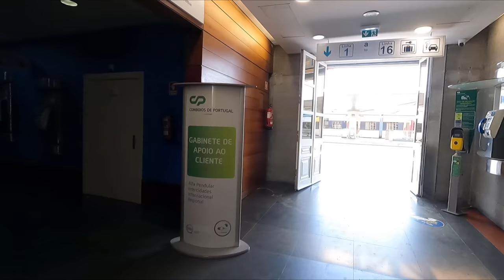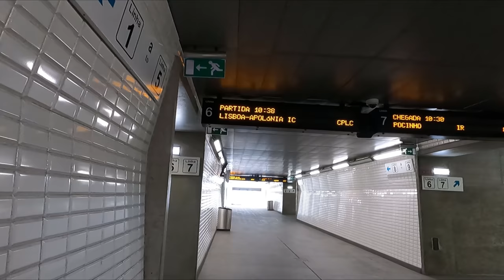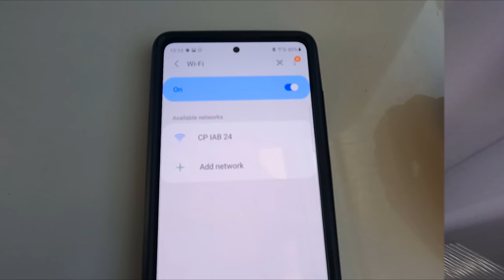CP Intercidades Review! Portugal's loco-hauled lottery!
Up this week, we'll be taking a look at the Portuguese national operator, Comboios de Portugal (CP) and their Intercidades (Intercity) trains. They use two types of coaches and, as you'll see, it's a bit of a lottery as to which type of coach you'll get, as the level of comfort varies drastically between the two!

Date of Travel: June 2021
Class of Travel: 1st Class
Rolling Stock: Class 5600 with Corail and Sorefame Modernizada Coaches
Type of Service: Intercidades
Train Number: IC720/IC572
Origin: Porto-Campanhã, Portugal
Destination: Lisboa Oriente, Lisbon, Portugal

A massive thanks to my $5+ Patrons:
Anonymous
Grinchy
Lilli Squillace
Matthew Barry
Stephen N Taksler
Andrew Morgan
Ken Malone
Arrival Unknown
Sashreek Dammu
Jean Nelson
Steve Ignots
Thomas Alfred Roell
Kami W
Stephen Kelly
Jean Buckley
Rob Cross
William Malecki
Robert Deuel
Matt Fuller
Christopher Tilley
Welshboy007
Robert Vandiver
John Michael Dornoff
Johannes Urbanski
Frank Schmidt
Gerry Cavanaugh
Wayne Kline
Linda Vainomae-Hoffmann
Dave Manning
Douglas White
duke spencer
Simon Ellison
Josh Powell
Larryvilledude
Ross Payne
Mika Hellbach
brian rosson
John
John Kirkman
Chappers Photography
Wasim Reza
Steve Hornsby
Amanda Robinson
Simon Boendermaker
Peter Harrison
David F. Bird
Steve Brittain
Sxorpion
Adam Evans
Martin Cox
Albert Alcoceba
Kyle Bullen
Jonathan Brooks
Anonymous Donor